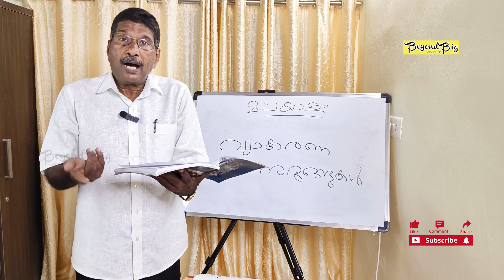മലയാള വ്യാകരണ നുറുങ്ങുകൾ | സമാസം 6 | Malayalam Grammar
CLASS CONDUCTED BY - RENJI CHACKO